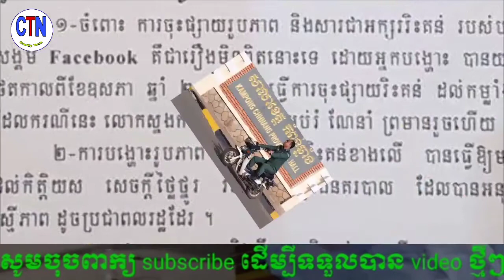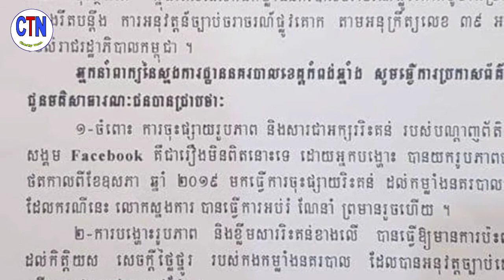នោះ ! ស្នងការដ្ឋាននគរបាលខេត្តកំពង់ឆ្នាំង ប្រកាសថា ករណីមន្ត្រីនគរបាលជិះម៉ូតូមិនពាក់មួកសុវត្ថិភាពនេះ គ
That!  Kompong Chhnang Provincial Police Office announces that motorcycle police officer is not wearing a helmet because ...

នោះ ! ស្នងការដ្ឋាននគរបាលខេត្តកំពង់ឆ្នាំង ប្រកាសថា ករណីមន្ត្រីនគរបាលជិះម៉ូតូមិនពាក់មួកសុវត្ថិភាពនេះ គឺជារឿងមិនពិតនោះទេ ដោយសារតែ.

channel/ChanthyNews